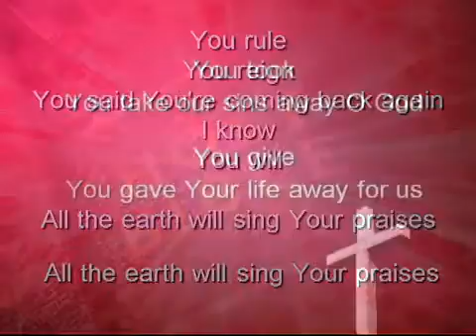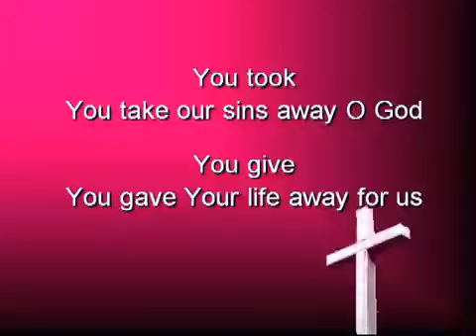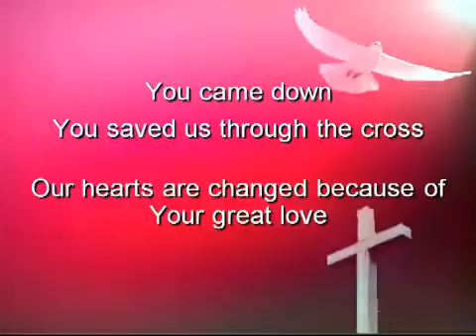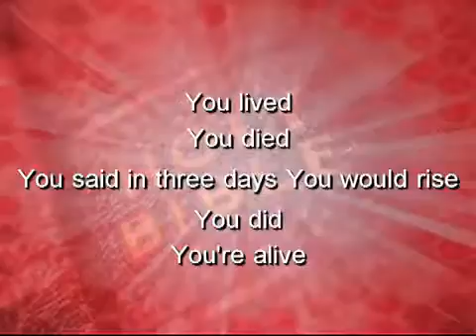All The Earth Will Sing Your Praises